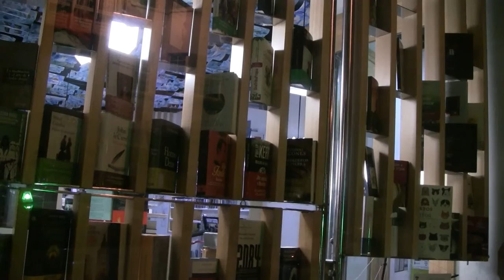Samuel Pimenta apresentou Ágora na Crunha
Apresentação do livro de poemas "Ágora", com participação de Pedro Campos (música e voz), Iolanda Aldrei, Pedro Casteleiro e o próprio Samuel Pimenta.